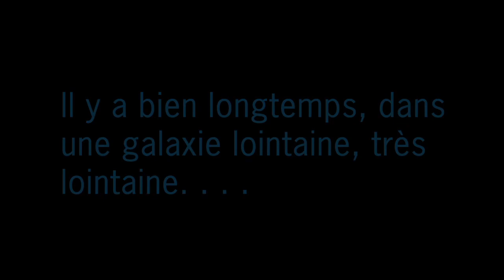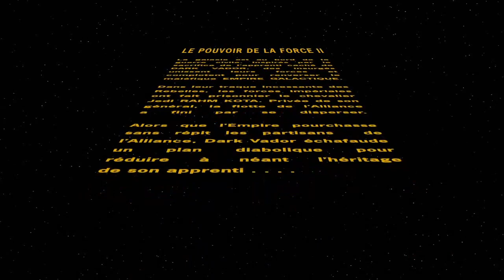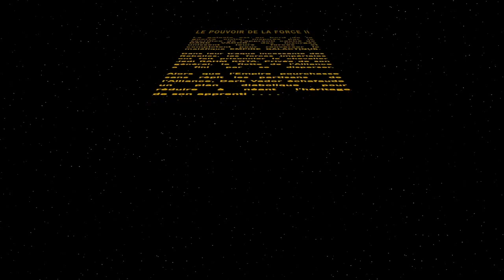STAR WARS LE POUVOIR DE LA FORCE 2 #1 I L'EVASION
Salut tout le monde, vous allez bien ? On se retrouve aujourd'hui pour une nouvelle vidéo !
Je vous laisse découvrir ça les potes !
⏬ Si vous souhaitez vous sub a la chaine hésitez pas a cliquer sur le liens ⏬